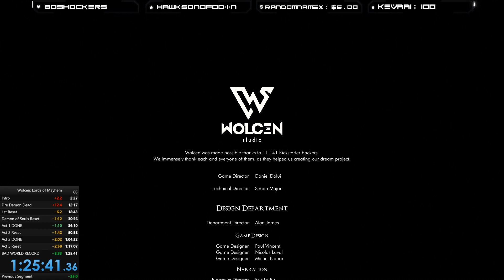Wolcen - Story Speedrun World Record 1:25:41